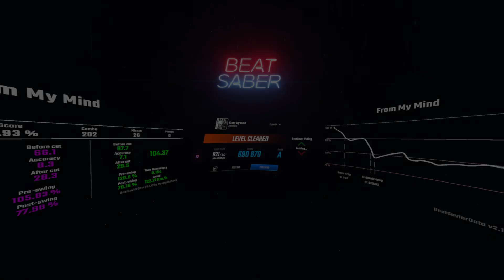Kyroshie - From My Mind {spinposts}